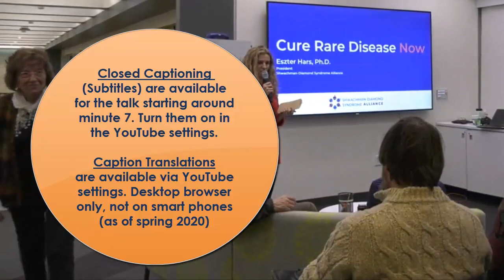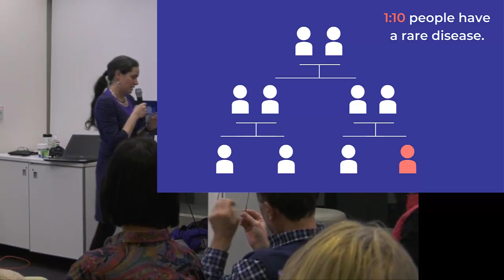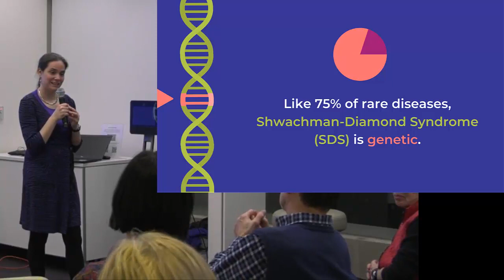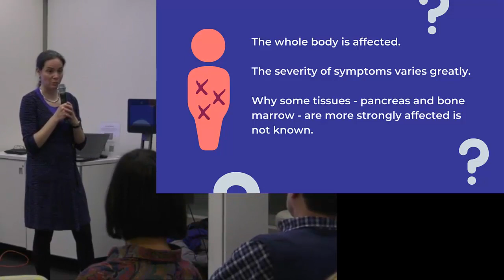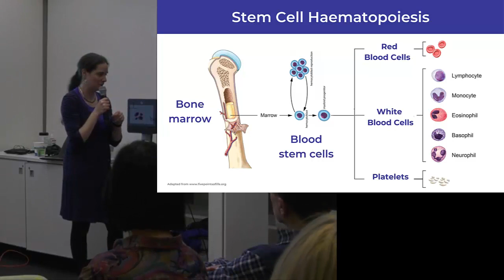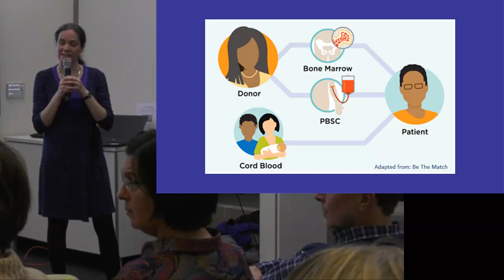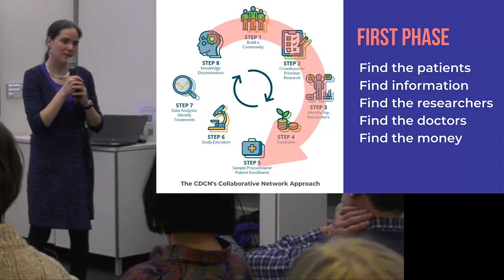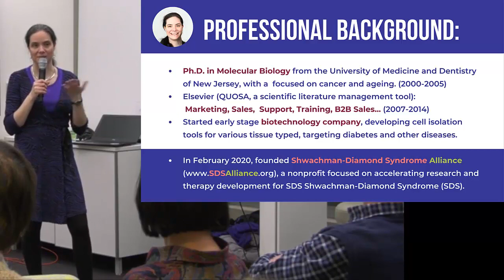Eszter Hars, PhD - Rare Diseases and Shwachman-Diamond Syndrome: Challenges, Opportunities, and Hope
The Boston Hungarian-American Science Club cordially invites you to its next event.

Speaker: Eszter Hars, Ph.D.
Title: Rare Diseases and Shwachman-Diamond Syndrome: challenges, opportunities, and hope

Dr. Eszter Hars was born and raised in Hungary until middle school, when she moved with her family to Germany. She lived there until she entered graduate school in the US in 2000.
Dr. Hars earned her Ph.D. in Molecular Biology from the University of Medicine and Dentistry of New Jersey, in 2005. Her research focused on ageing (and the role of autophagy) and cancer (the molecular mechanism of tAML, a subtype of leukemia).
Since moving to Boston, she has worked in the biomedical research, software, and scientific publishing industries in various functions, including customer service and support, business development, training, branding, and marketing. Currently, Dr. Hars is President of an early stage biotechnology company, developing cell isolation tools for diabetes and other diseases.
In 2020, she founded Shwachman-Diamond Syndrome Alliance a nonprofit organization focused on accelerating research and therapy development for Shwachman-Diamond Syndrome (SDS). SDS is a rare genetic disorder that affects many parts of the body, and puts patients at high risk of developing blood disorders and leukemia, which often requires stem cell / bone marrow transplant.

In her presentation “Rare Diseases and Shwachman-Diamond Syndrome: challenges, opportunities, and hope” on February 28th, in honor of rare disease day, she will share with you insights into three related topics:
- Challenges when dealing with rare disease in general
- Shwachman-Diamond Syndrome (that's our rare disease): science and challenges as a rare disease
- Bone marrow registries: why they exist and how they work

We look forward to seeing you at this event!

Science Club